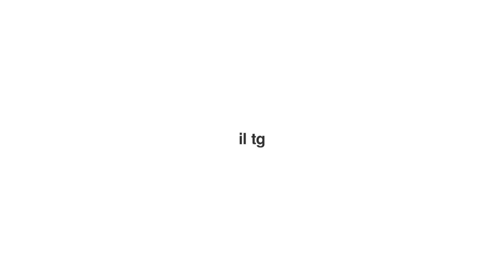ISMF WORLD CUP PONTEDILEGNO _ SDM NEWS 20 12 2022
SdM News, il primo web tg dedicato agli sport outdoor di montagna,  dedica la terzapuntata del mese di dicembre alla spettacolare seconda tappa di ISMF Skimounatineering World Cup andata in scena nella suggestiva cornice del comprensorio sciistico  Pontedilegno - Tonale. Per voi le interviste a caldo ai migliori degli azzurri. Questa location è stata scelta anche dalla squadra cinese di scialpinismo che, affidandosi a due tecnici azzurri, punta a un traguardo ambizioso: MIlano Cortina 2026. Buona Visione!!

CAPITOLI DEL VIDEO:

00:00 INTRODUZIONE
00:27 SPRINT W
01:06 SPRINT M
01:55 INDIVIDUAL M
02:51 INDIVIDUAL W
03:25 CINA TEAM
04:59 CONCLUSIONE